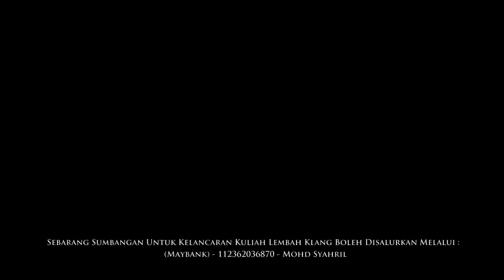Maulana Johari : "Keistimewaan Kasih Sayang Allah" - Masjid Ar-Rahman, Felda Chiku 3 | 15 Julai 2016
Bayan Maghrib: "Keistimewaan Kasih Sayang Allah Terhadap Hamba-Nya" (Rakaman Tertunda)

Pembayan: Maulana Johari Muhammad Ali Al-Jenderaki (Mudir Maahad Tahfiz Darul Ulum Islamiyyah, Sg Salan, Jerantut)

Pada: 15 Julai 2016 / 11 Syawal 1437H (Jumaat) 8.00 malam

Tempat: Masjid Ar-Rahman, Felda Chiku 3, Gua Musang, Kelantan

Disokong oleh: D'Tablican-Gua Rock Gua Beriman (GRGB) & Haji Uri